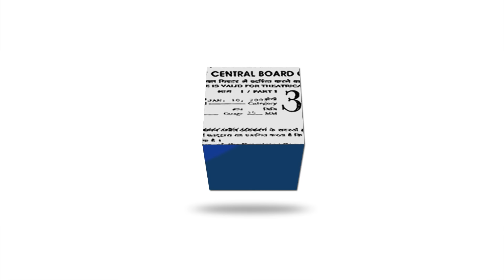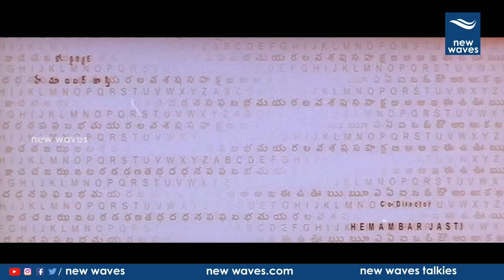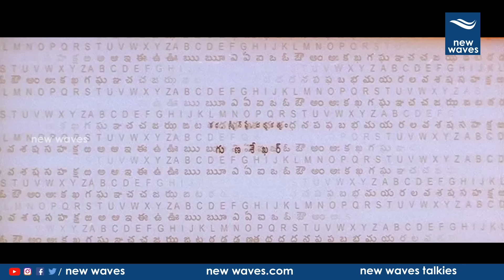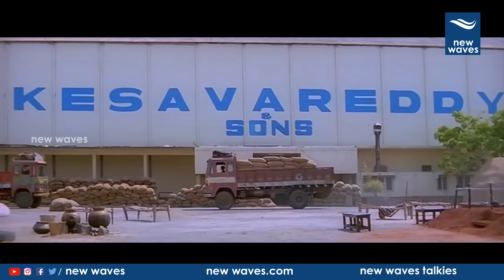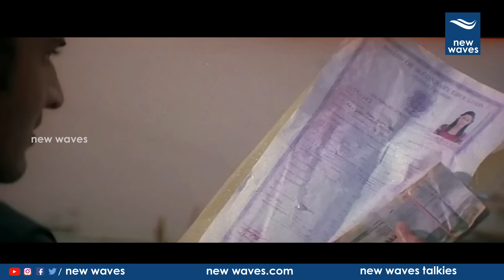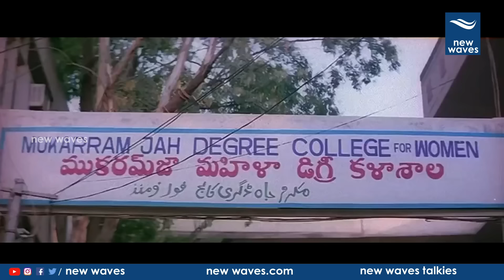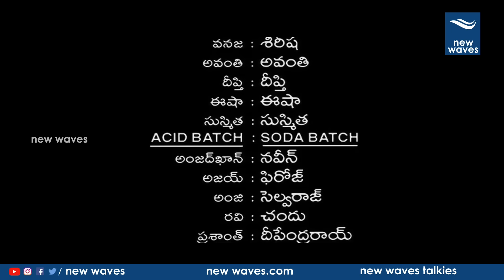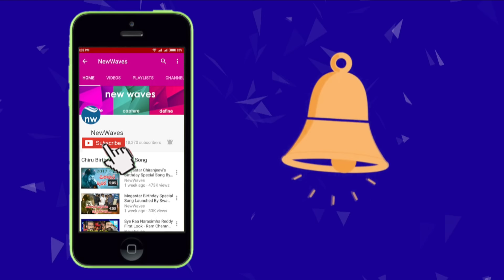Mahesh Babu's Okkadu Telugu Full HD Movie | Bhumika Chawla, Prakash Raj | New Waves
Okkadu is a 2003 Telugu melodrama film. Written and Directed by Gunasekhar. This Movie Starring MaheshBabu, Bhoomika Chawla, and Prakash Raj in lead roles and Music Directed by Mani Sharma